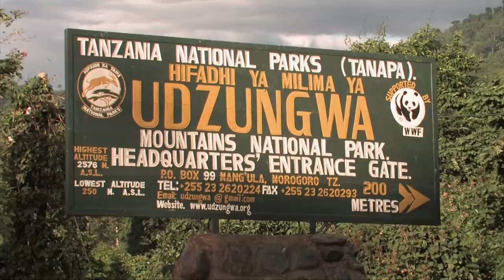अनदेखी बंदर की प्रजाति | Sanje Mangabey Monkey | Endangered Animals | Discovery Plus India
बंदर एक ऐसी प्रजाती है जो और जीवों की तरह विलुप्त होने के कगार पर है | Tanzania के Udzungwa rain forest में बंदरों की एक ऐसी ही प्रजाती है, Sanje Mangabey | Sanje Mangabey Monkeys के बारे में ज़्यादा जानकारी के लिए देखें यह पूरी विडियो |

The Udzungwa rain forest falls in the list of world’s 34 best biodiversity hot spots. This park is located in Tanzania and has the world's 11 primate species. The Sanje Mangabey monkey is one of them, this species was discovered in 1979 and is in the list of 25 most endangered animals in the world. Watch some interesting facts about this unique animal only on Discovery Plus India.